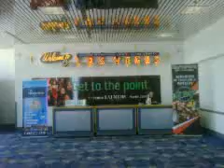Scott Working at LV McCarran Intl.